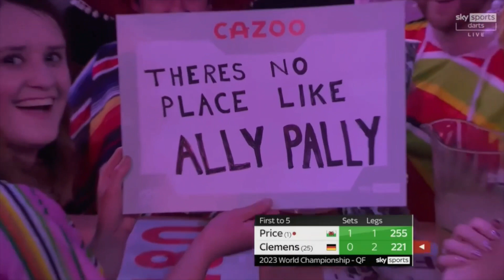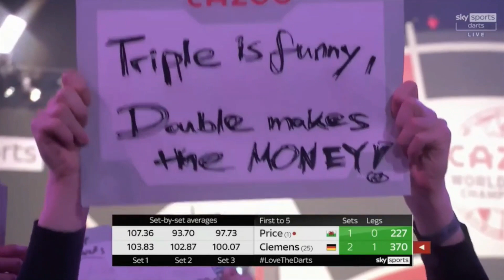Price vs Clemens 2023 World Championship QF